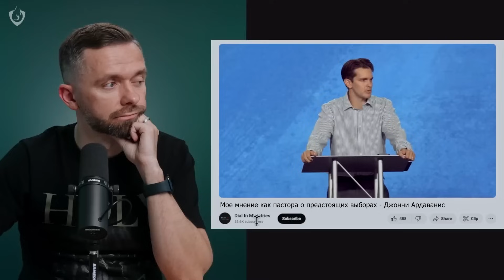Я был потрясен, когда услышал, что сказал этот пастор...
Должны ли христиане голосовать на выборах? Посмотрите данное видео, чтобы узнать мое мнение по этому поводу.

0:00 - Вступление
1:24 - Разбор короткого видео
7:38 - Моя реакция на услышанное
12:23 - Молитва за нашу страну

🤝 Оставайтесь с нами на связи!

📙 Все мои книги, в том числе «Разведи Огонь», «Отношения со Святым Духом», «Перезагрузка», «Ответный Удар», «Путь к Свободе» и «От Создания до Свидания» на русском языке, можно скачать бесплатно в электронном виде на сайте

🔖 Планы изучения Библии через приложение YouVersion, в том числе "7 Шагов к Обновлению Разума", "Путь к свободе", "От создания до свидания" и "Жизнь, наполненная Духом Святым", доступны по ссылке